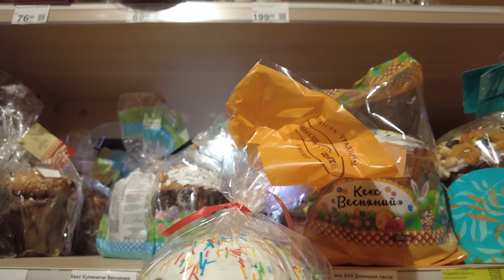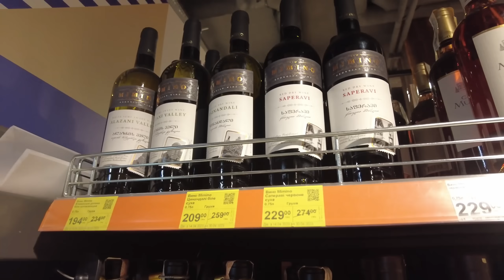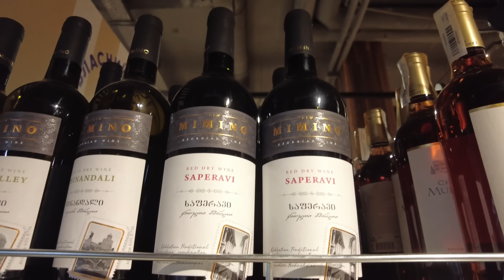Что мы купили на 40$? Сравниваем рынок и супермаркет. Украина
Можно ли отпраздновать Пасху за 40$ ? Что твориться на рынке и в супермаркете ? Где дешевле?